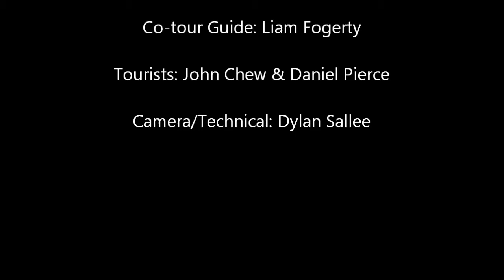Un Recorrido por Mi Escuela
A quick project for my 9th grade Spanish I class at Estes Park High School.

Created with the assistance of:
Dylan Sallee
Liam Fogerty
Daniel Pierce
John Chew

To view a copy of this license, or send a letter to Creative Commons, 444 Castro Street, Suite 900, Mountain View, California, 94041, USA.